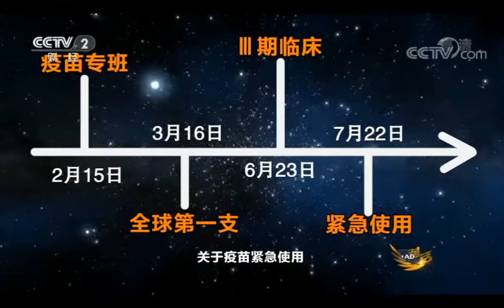中国已启动新冠疫苗紧急使用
8月22日，中国国家卫健委科技中心发展主任郑忠伟在访谈中介绍，中国已启动新冠疫苗紧急使用。（来源 央视）